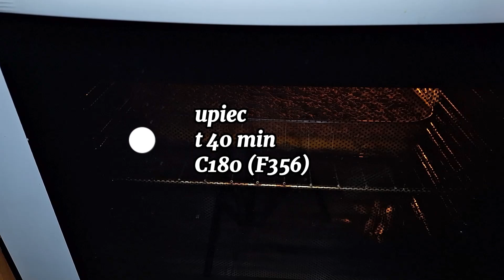🍰Najsmaczniejsze letnie ciasto wiśniowe, które po prostu rozpływa się na języku Niesamowicie pyszne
Najsmaczniejsze ciasta z delikatnym nadzieniem są ulubionym weekendem!
Te przepisy są tym, czego wszyscy szukają!
Proces gotowania nie zajmuje dużo czasu, ponieważ pyszne jedzenie nie zawsze jest trudne!
# cake # cheesecake
Przygotowanie tych pysznych ciast zajmuje tylko 15 minut!

❗ ❗ Filmy mają automatyczne napisy-nie zapomnij ich włączyć 😉.
Na urządzeniu mobilnym kliknij CC W prawym górnym rogu filmu. Na komputerze w ustawieniach wideo Kliknij "⚙ ️ " i włącz tłumaczenie 😊.
domowe jedzenie, nowe przepisy, mała Cukiernia
Przepis 1
Składniki:
400 gr mąki
kakao 50 gr
sól do smaku
środek spulchniający 1,5 łyżeczki
jajko 3 szt.
cukier 200 gr
masło 180 gr

twaróg 600 gr
jagody (wiśnie) 300 gr
skrobia kukurydziana 1 łyżka

Piec:
t 30-40 min
C 180

Przepis 2
Składniki:
dynia 600 g
kwaśna śmietana 80 g
proszek do pieczenia 1 łyżeczka

serek ricotta 500 g
skrobia kukurydziana 2 łyżki
mak 20 g

skórka pomarańczowa
jajko 2 szt
skrobia kukurydziana 3 łyżki

upiec
t 40 min
C180 (F356)